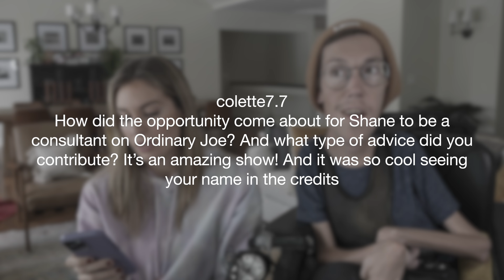Are We Having Kids in 2022?! - MEGA Q&A / Squirmy and Grubs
We answer tons of never-before-answered questions, including an update on our family planning.

Dillon C.
Juli M.
Roger B.
Antonio M.
Jeffrey M.
Jason B.
Malissa H.
JT
Janet G.
Jonathan K.
Poki
Diana
Ellen C.
Craig S.
Connor D.
David O.
Emily L.
Gavin W.
Ragnar V.
Shannon D.
Pedro C.

GRAB A COPY of Shane’s latest memoir, STRANGERS ASSUME MY GIRLFRIEND IS MY NURSE, featuring many never-before-told stories about Shane and Hannah’s relationship, right